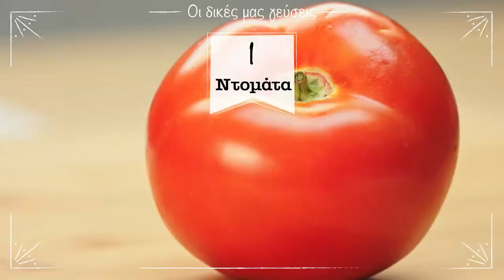Κιμαδοπιτάκια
Απολαυστική συνταγή για κιμαδοπιτάκια! Καλή όρεξη!